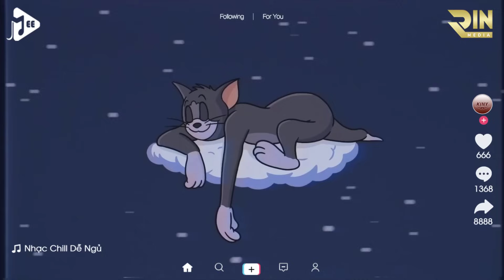Nhạc Chill Dễ Ngủ - 2h Chìm Vào Những Bản Lofi Việt Nhẹ Nhàng Cực Chill Để Thư Giãn, Giảm Stress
© Bản quyền tác giả được hợp tác với Trung tâm bảo vệ quyền tác giả âm nhạc Việt Nam (VCPMC)
© Copyright by MEE MUSIC ☞ Do not Reup
© Nếu có bất kỳ vấn đề bản quyền liên quan đến video xin hãy comment hoặc gửi email cho mình tại địa chỉ: